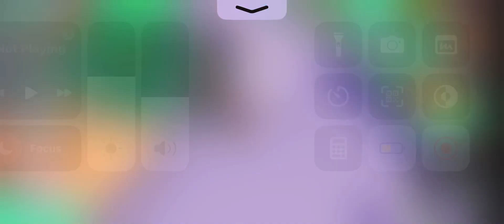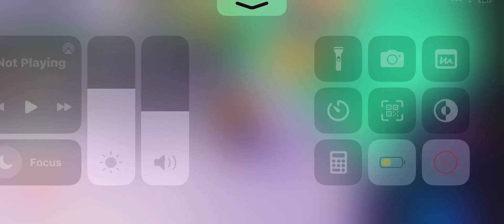First person say my username gets donated